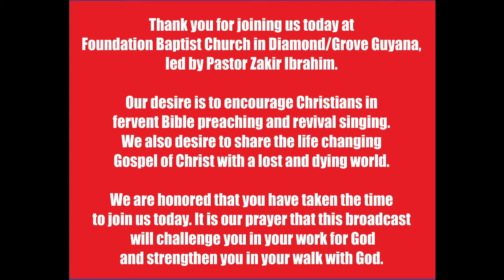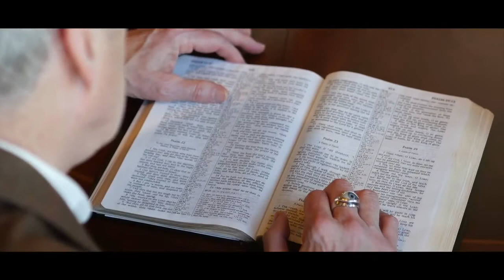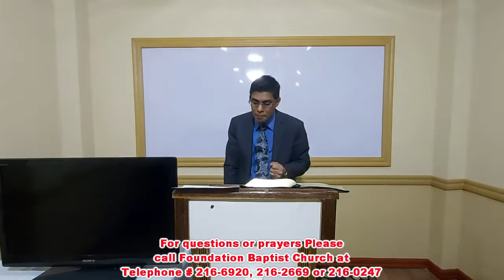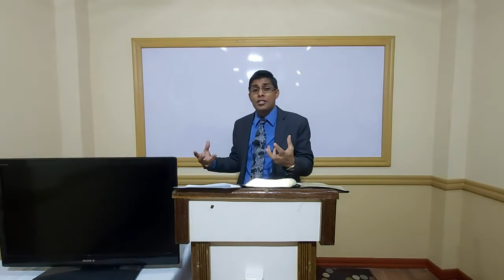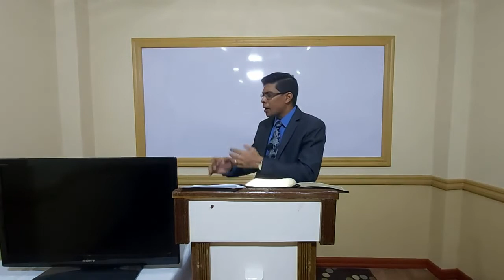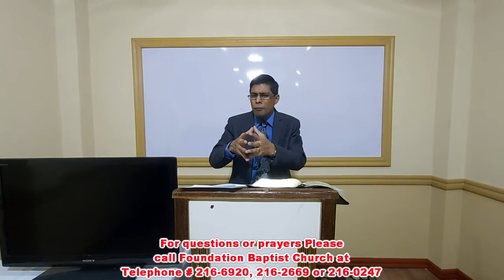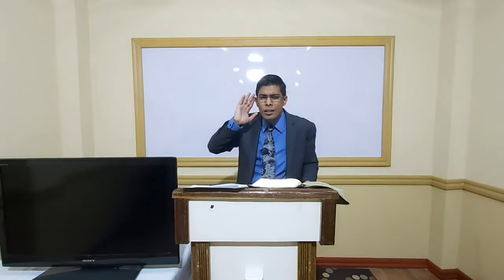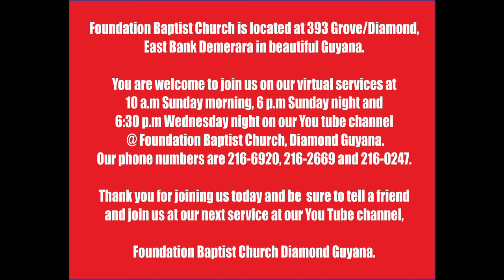How Long Is Long Part 2 - Pastor Zakir Ibrahim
Sunday Evening Service at
Foundation Baptist Church